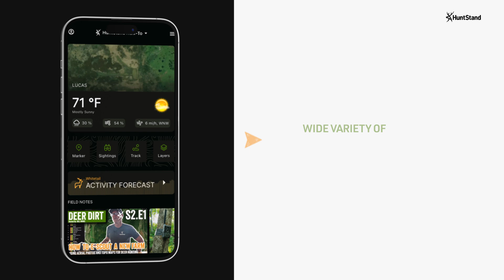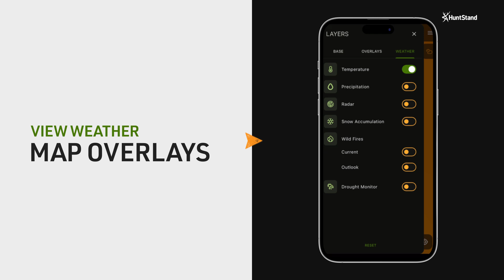How to Use Map Layers in HuntStand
Learn how to use map layers in HuntStand.